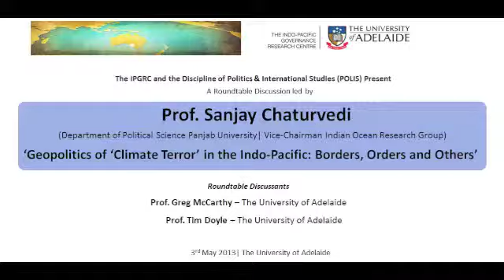Part5 - 'Geopolitics of 'Climate Terror' in the Indo-Pacific: Borders, Orders and Others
The IPGRC and the Discipline of Politics & International Studies (POLIS) present a Roundtable discussion led by Prof. Sanjay Chaturvedi (Department of Political Science, Panjab University).

The science of global warming is fast turning into a powerful orthodoxy amongst many intellectuals, governments, corporations and non-government organizations but without having achieved desired effects. The fear inducing geopolitical discourses of climate catastrophe, deployed by various state and non-state actors, ably supported by alarmist metaphors and imaginaries such as 'tipping points', 'natural security', and 'coming anarchy', have failed, by and large, in inducing a meaningful change in either human, state or market behaviour.

Whether upscaling the discourses of 'climate fear' to 'climate terror', with the help of new metaphors and imaginative geographies, will help in meeting the multiscalar, multifaceted challenge of global warming in the Indo-Pacific and beyond, needs critical social science investigation